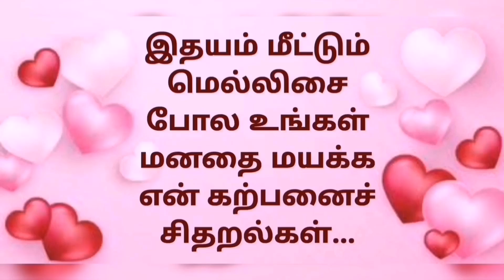Yennai Theriyuma 21 / Deepababunovels / TamilAudioBooks